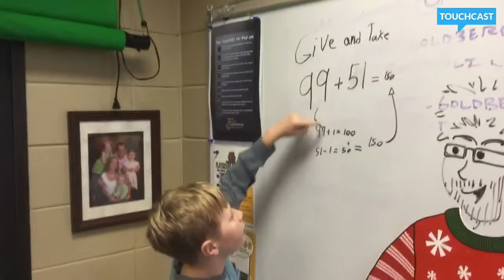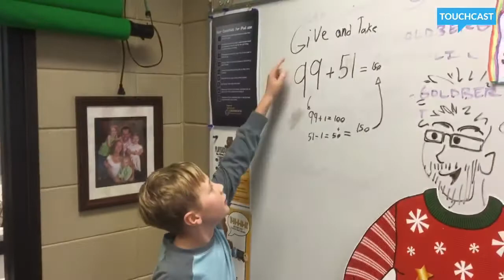Principal's Podcast Crew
This week's Thursday Folder E-news contains a learning update from our fabulous 5th graders. Next week we'll be highlighting a collaborative global project that the kids started this week. (Their project pertains to the Rube Goldberg machine.)